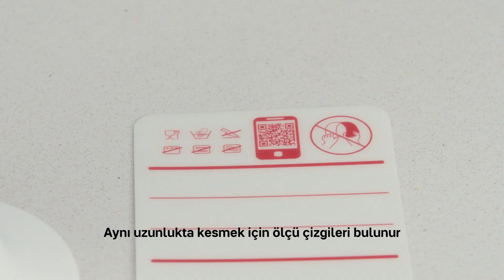Tupperware Hamur Şekillendirici